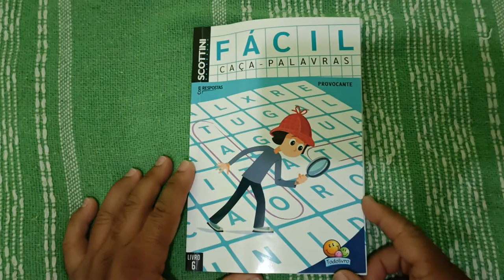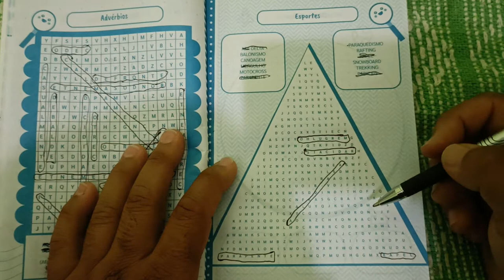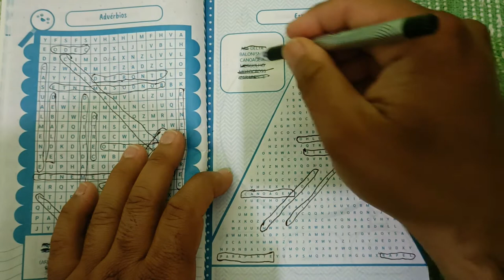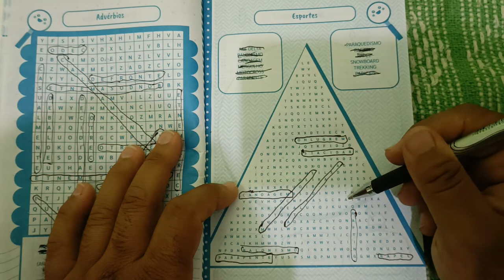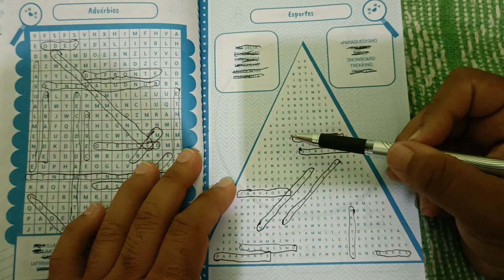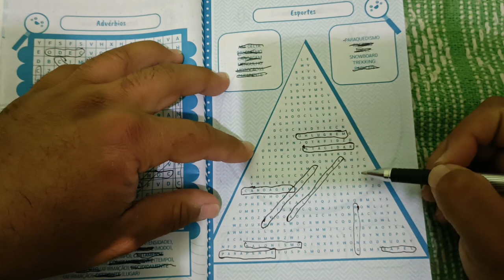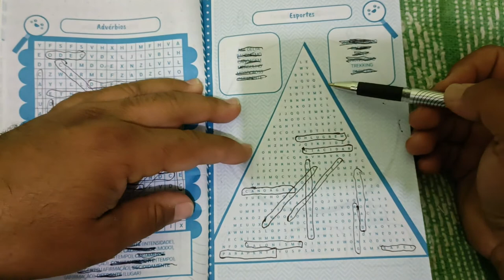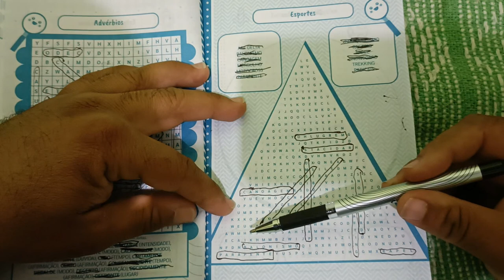Caça palavras scottini livro 6 página 17 Esportes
Estou trazendo mais um vídeo de caça palavras